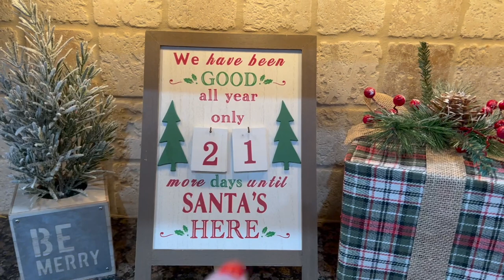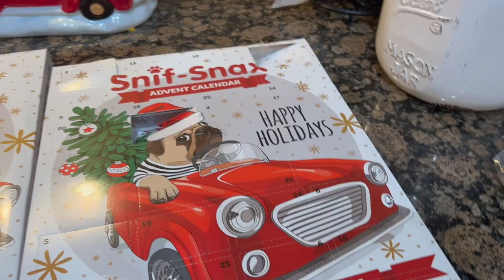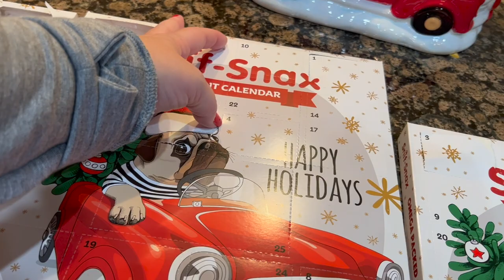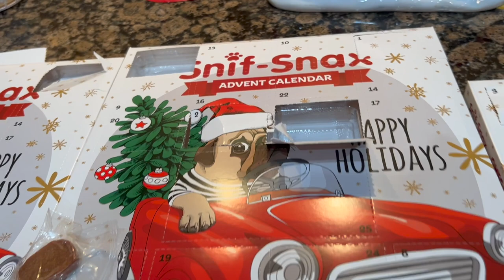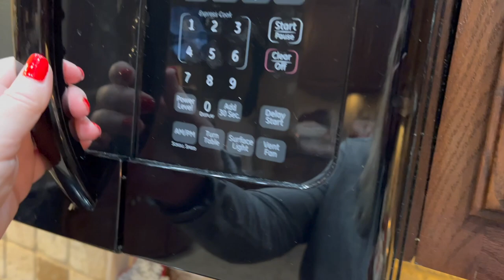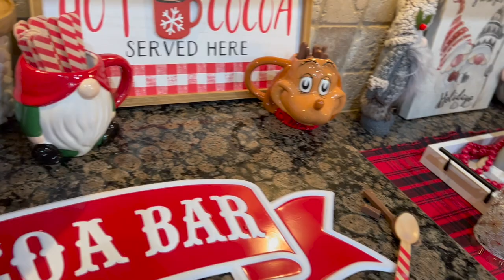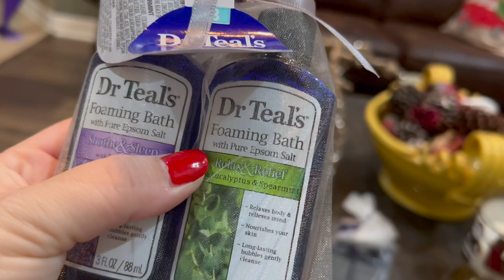VLOGMAS DAY 5! BAGS THAT GIVE YOU CHRISTMAS & NYE VIBES! TAG BY BAGS PASSIONATE!!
WELCOME TO ANOTHER VIDEO! TODAY I AM GOING TO VLOG MY MORNING AND THEN DO A TAG THAT I WAS TAGGED BY @bagspassionate OVER BAGS THAT GIVE YOU CHRISTMAS AND NYE VIBES! I HOPE YOU ALL ENJOY THIS VIDEO! I APPRECIATE YOU ALL!

I TAG - @totesgene @YotaStyle @luxloversarah @WinnieBeeLV @Kenyshairie @curvykie89 @SuperDacob @DaylesAddiction @dawnlovescouture2644 @camiscloset2369 @fuchsiafloyd @myluxurycloset529 @bagsofstylz @nickjsne @amymichelelux @jamesjamm @Jessiestyle @contentwithcandace @ameliarosescloset @StyledByGwenny